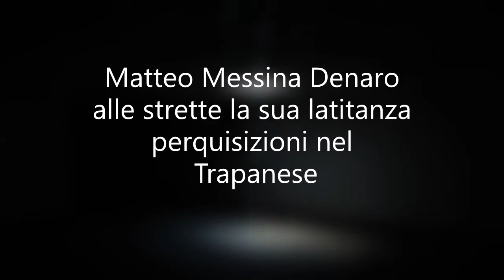Matteo Messina Denaro, perquisizioni fiancheggiatori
Carabinieri del Ros e del comando provinciale di Trapani, coordinati dalla Dda di Palermo, stanno effettuando delle perquisizioni nei confronti di 25 indagati ritenuti, a vario titolo, fiancheggiatori e favoreggiatori della latitanza di Matteo Messina Denaro.